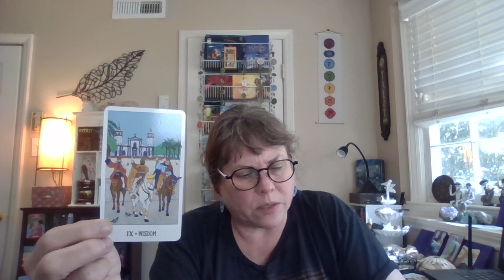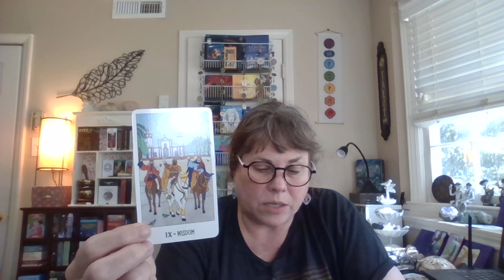Friday the Thirteenth - For Elven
So sorry about skipping you.